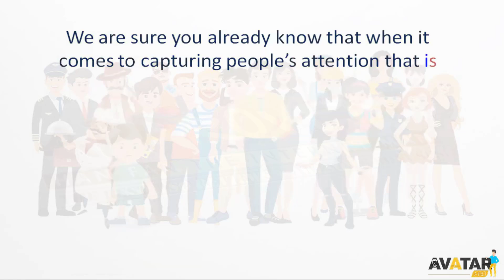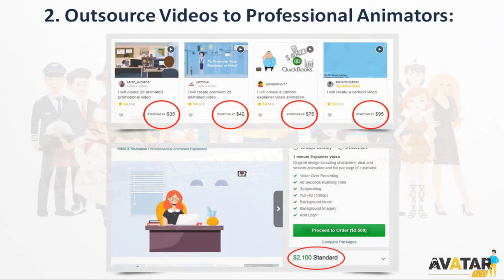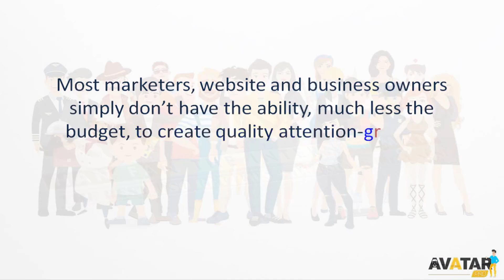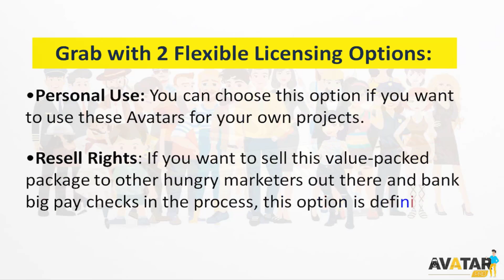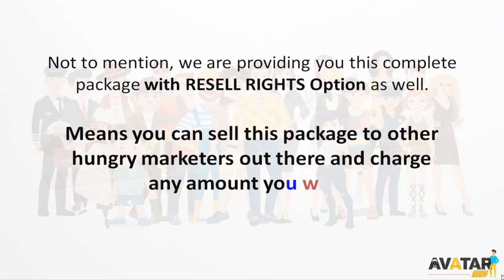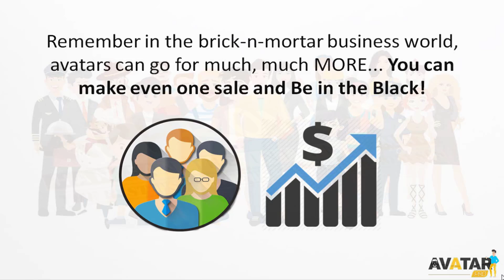Avatar Pro Sales Video - get *BEST* Bonus and Review HERE!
Avatar Pro Helps You To Create Stunning & Professional Animated Videos Using Drag-and-Drop Simplicity With "275+ Animated Avatars Plus 200+ Avatar Images" Without Busting Your Budget! Animation Pro Is Super Easy to Edit/Use. You Just Need To Drag-And-Drop The Animations And Point-And-Click The Images To Change Their Appearances. No Extra Skills Required! Avatar Pro Comes With Hundreds Of Avatars In Both Animation And Image Formats. The Avatar Pro Package Covers Almost Every Profitable Niche On The Planet, Thus Making This Perfect For Many Different Types Of Projects! With Avatar Pro Now You Can Also Build Your Own Animated Video Within Minutes ONLY! Your friend Han Fan The Internet Man in this Sales Video gives you an honest Review about Avatar Pro and tells you just why you must get your exclusive copy now!

Avatar Pro Bonuses and Review - Avatar Pro

Avatar Pro Key Features:

- 275+ Animated Avatars In GIF + MOV Format!
- 200+ Avatar Images In PNG + PSD+ AI + JPG Format!
- Assorted In 20+ High-in-demand Niches With Free Developers License!
- Rendered In Full HD Resolution With Alpha Channel - Use Them With Any Background!

Title: I want my Avatar Pro Bonus [youtube]